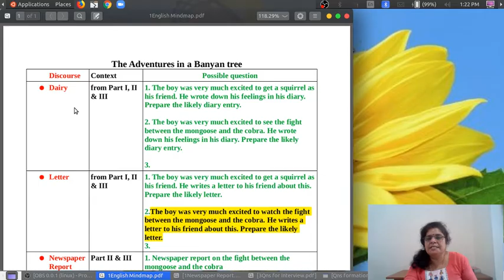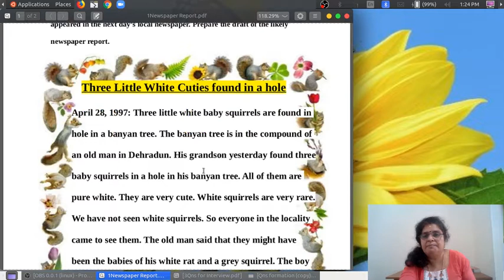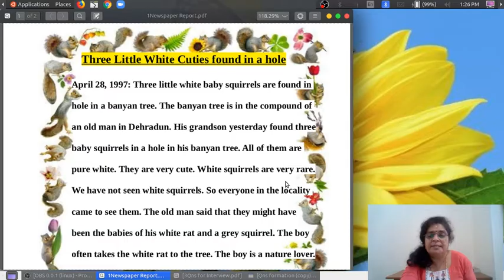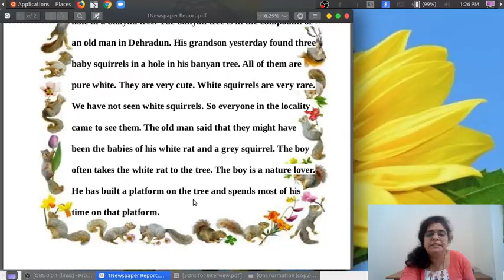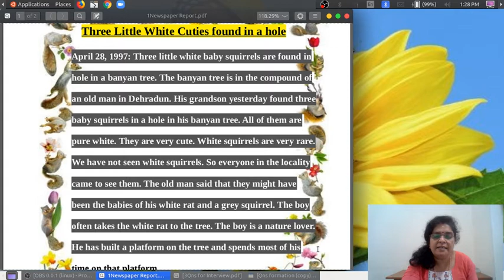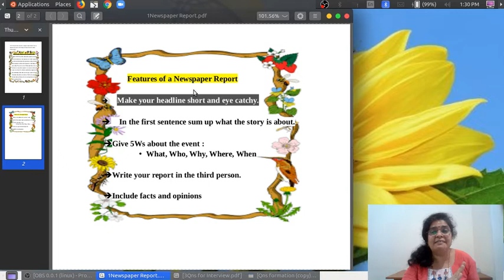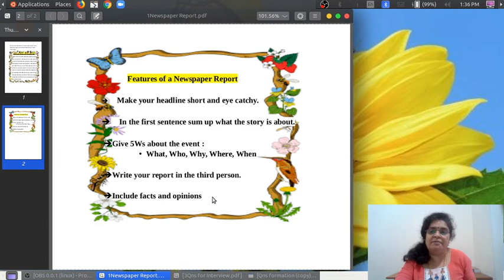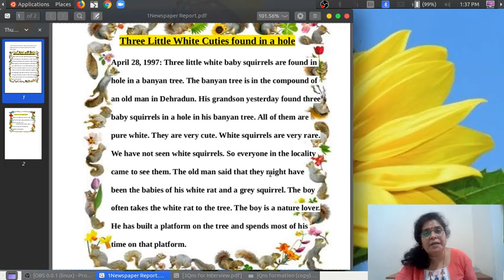Adventures in a Banyan Tree : Class:10 : Newspaper Report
My dears watch the class. Do not forget to note down the important points. Ok.